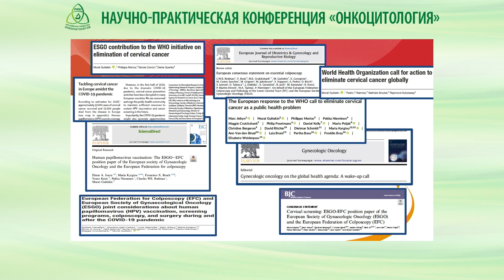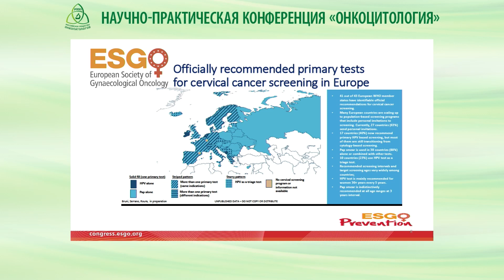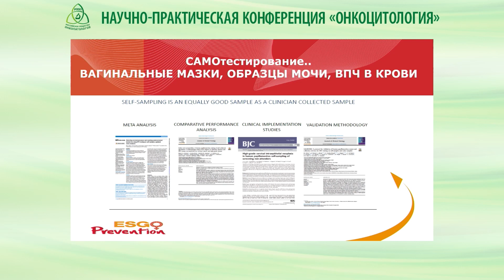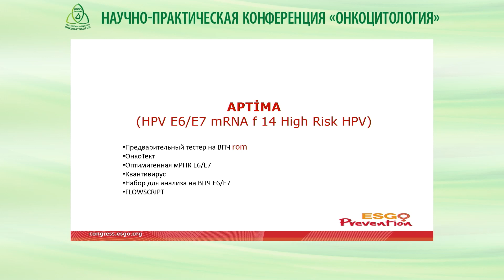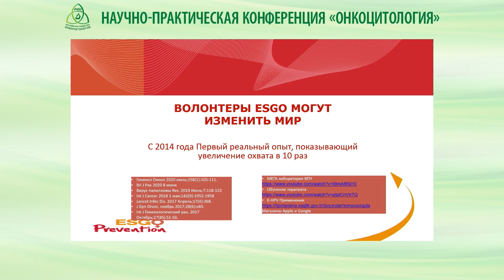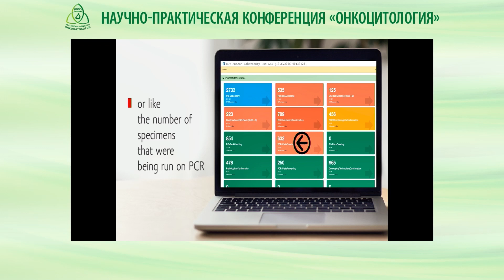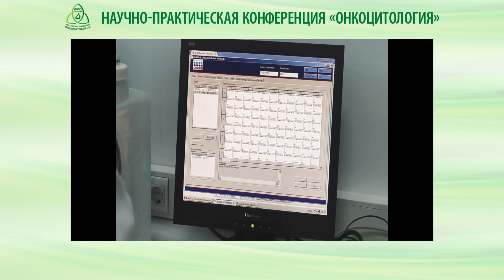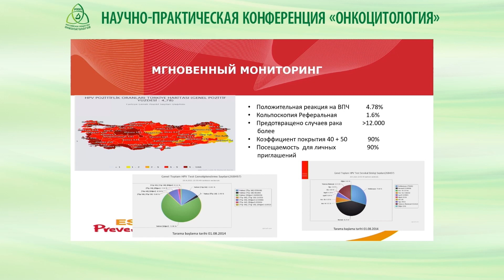Опыт первичного ВПЧ тестирования в Турции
Гюльтекин М. (Турция)
Конференция «Онкоцитология»
г. Москва, 3-4 ноября 2022 года